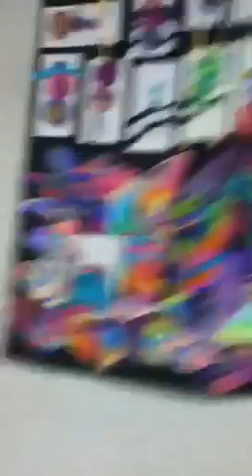Art show fun